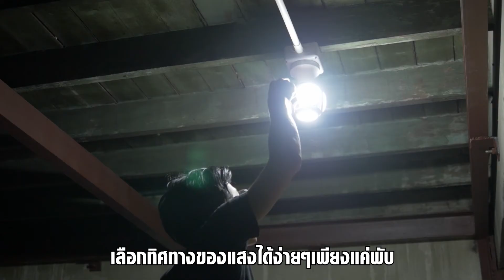หลอดไฟ LED 75W พับได้